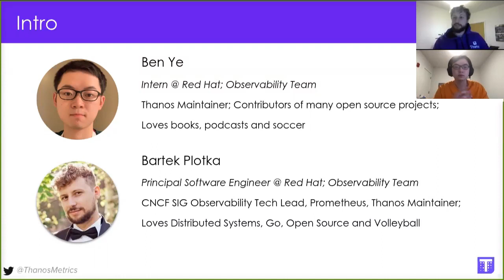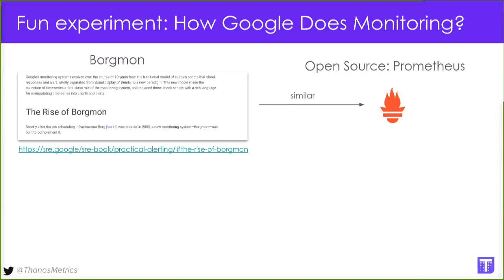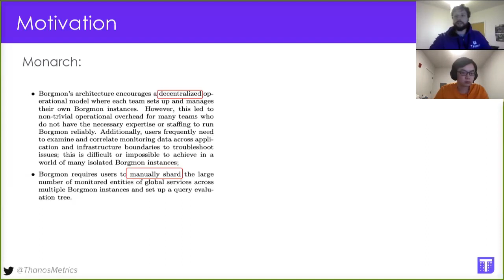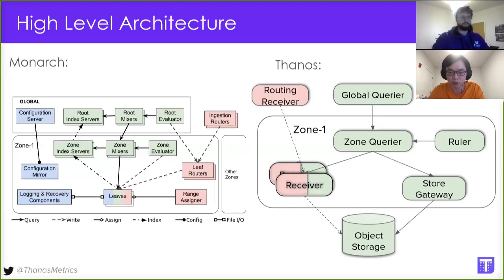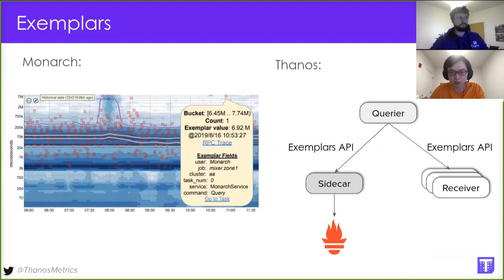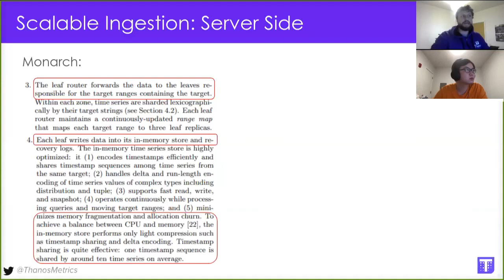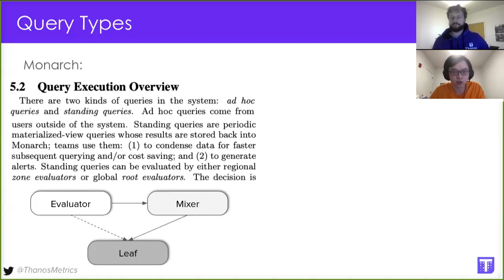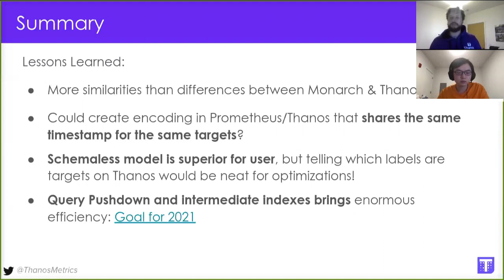A Google Monitoring System, Monarch… in Open Source? FOSDEM 2021